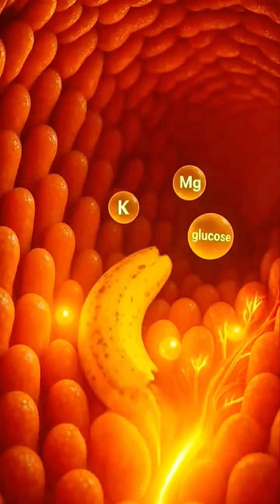What Happens to Your Body When You Eat a Banana?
Discover the amazing things that happen inside your body when you eat a banana!
From boosting energy to improving digestion and heart health, bananas are one of the most powerful fruits on the planet.
In this video, we’ll break down the science-backed benefits, what happens immediately after eating, and why millions of people eat bananas daily.

benefits of eating bananas

what happens when you eat a banana

banana nutrition

banana for digestion

banana for energy

banana daily benefits

why bananas are healthy

banana facts

superfoods benefits

3D anatomy animation" "realistic human body visuals" "animated health education" "internal organ explainer" "digestive system 3D animation" "human biology animation shorts" "clay anatomy models" "short medical animations" "visual healthcare education" "human body learning videos" "fast medical explainers" "biology in 3D" "anatomy shorts for students" "animated medical science" "healthcare shorts education" "quick biology facts animation" "science shorts human body" "BodyLogic 3D shorts"